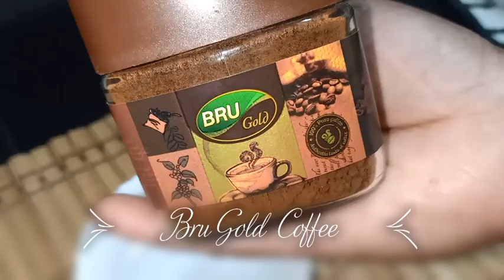Devils Own | CCD style Cold coffee | Homemade cold coffee | Cafe Style Cold Coffee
Check this recipe of CCD Devils Own. Try this at home and enoy with your family and friends.
Hope all of you will love this cold coffee.